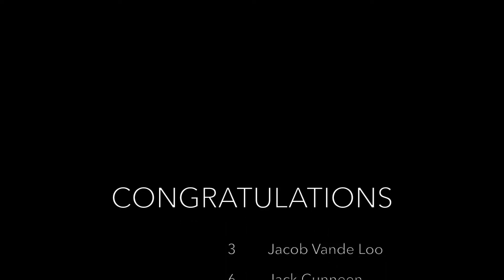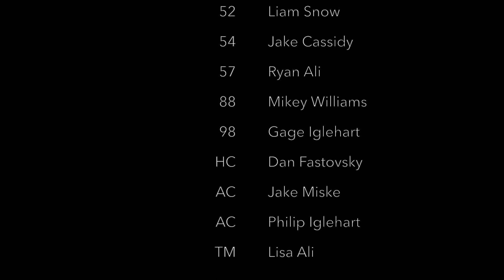2017 02 26 Stars vs Nova Highlights CHAMPS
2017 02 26 Stars vs Nova Highlights - CBHL 18U UA Championship Game